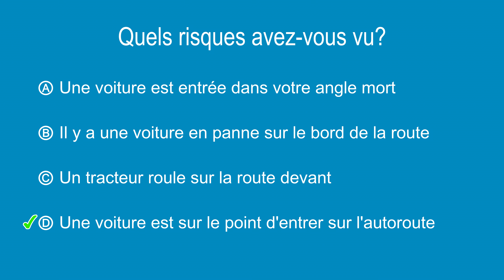Test de perception du risque #7 - Réponses à choix multiples en français